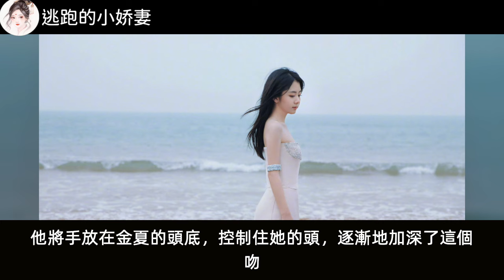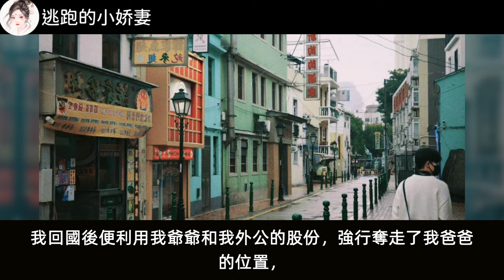《绎夏》之逃跑的小娇妻 第62-66集 很疼，亲亲便好。